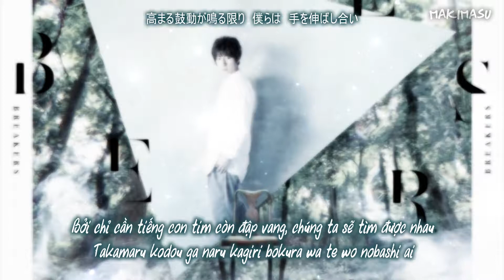[Viesub] Breakers - Wataru Hatano (The Night Beyond the Tricornered Window Ending)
All music, art are claimed to the owner
Bản quyền thuộc về tác giả gốc
さんかく窓の外側は夜
Sankaku Mado no Sotogawa wa Yoru (The Night Beyond the Tricornered Window) Ending